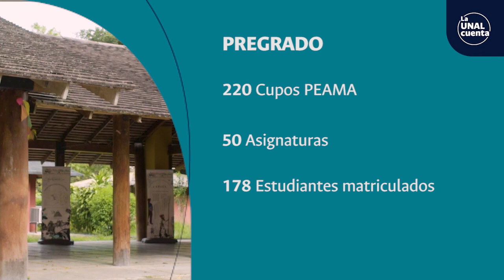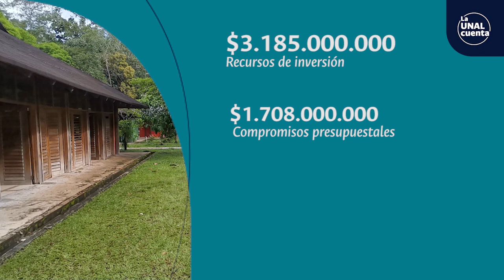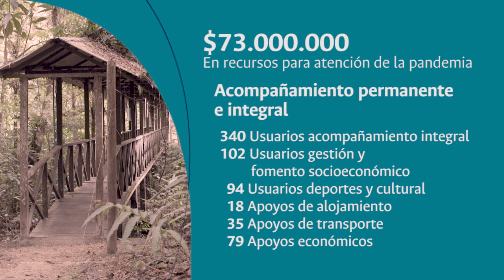LaUNALCuenta Balance Social / Sede Amazonia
SomosUNAL ¡Nuestras sedes nos cuentan! Conoce el Balance Social de la Sede Amazonia - Vigencia 2020 | Proceso Permanente de Rendición de Cuentas